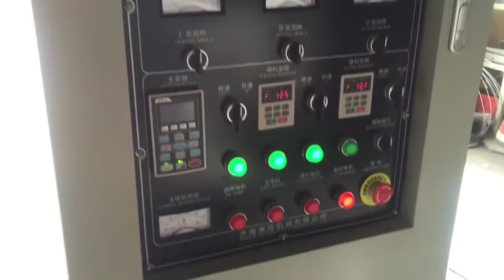bread crumb machine ,bread crumb plant ,Panko making machine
Thanks for your inquiry